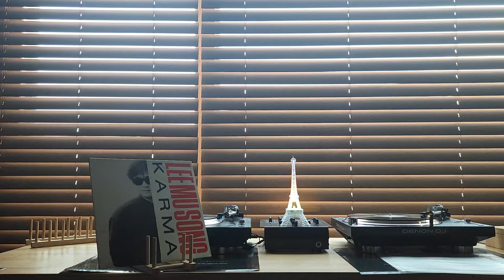이무송 - 사는게 뭔지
Vinyl
Grundig V30
Grundig Box 650Professional
DENON DJ VL12 PRIME with Stanton 750
Note20U. pro rec. normal distance. low vol.